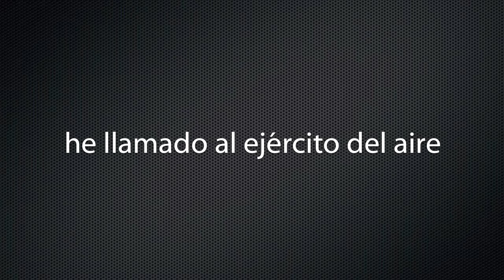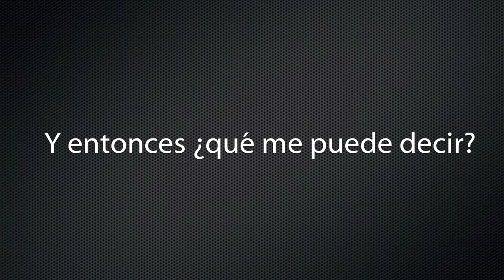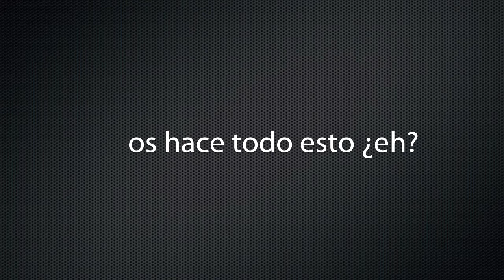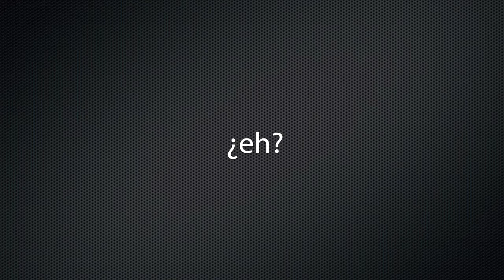Agente Incierto feat. La Loca de los Chemtrails - Como Cucarachas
Uno de los grandes hits de Agente Incierto, estrenado en abril de 2016. Se trata de una de las famosas llamadas de La Loca de los Chemtrails al Ejército del Aire. Ojo, estribillo bailongo.